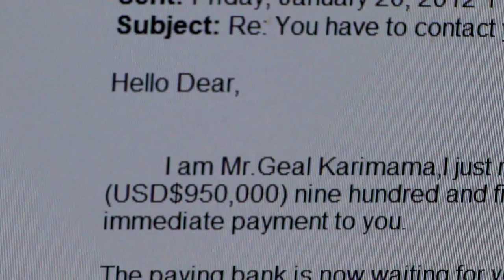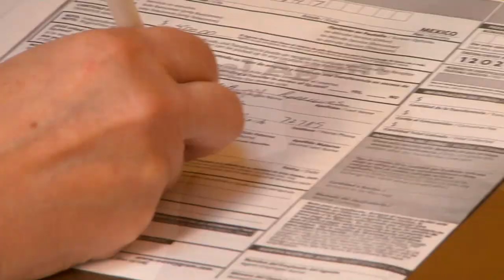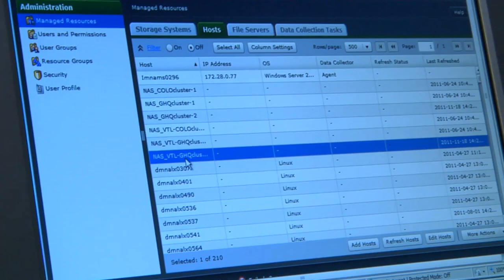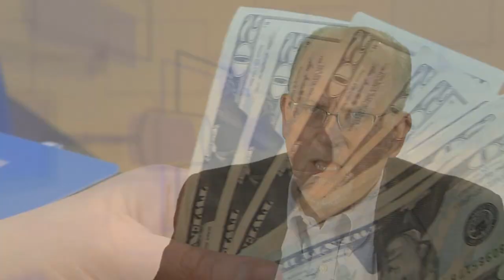Alpine Consulting and MoneyGram Success Story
Alpine Consulting, Inc, a Premier IBM Business Partner, Focused on financial services & banking for threat, fraud and business analytics for operational improvement.